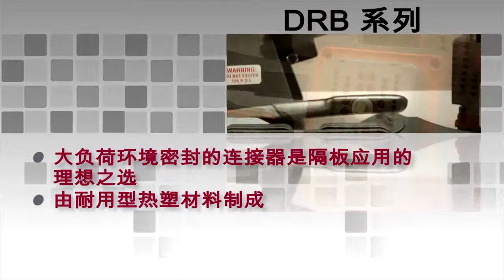DEUTSCH DRB 系列 (DEUTSCH DRB Series) - Chinese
DRB 系列连接器是大负荷环境密封的连接器，是隔板应用的理想之选。这些矩形连接器由耐用型热塑材料制成，旨在适合多种线规且具有较多的插针数，包括 48、60、102 和 128 个空腔。